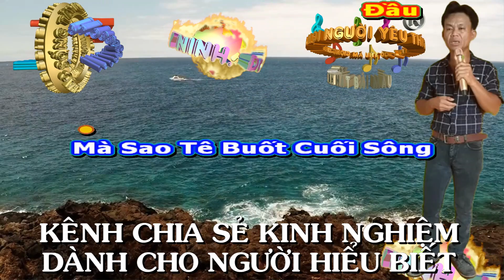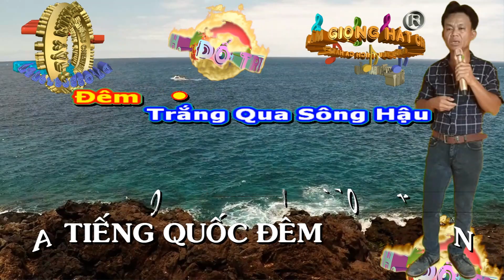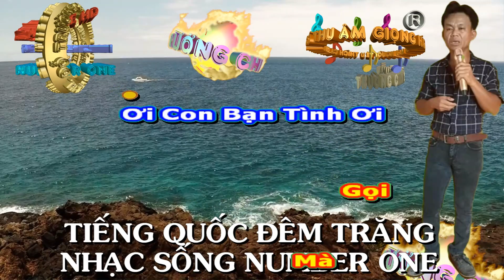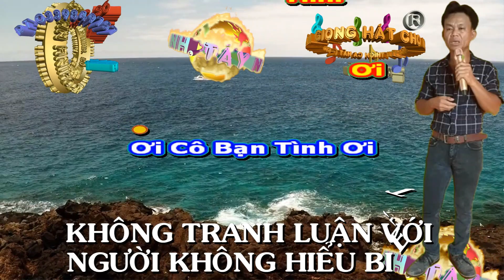94 - TIẾNG QUỐC ĐÊM TRĂNG. (NHẠC SỐNG NUMBER ONE)